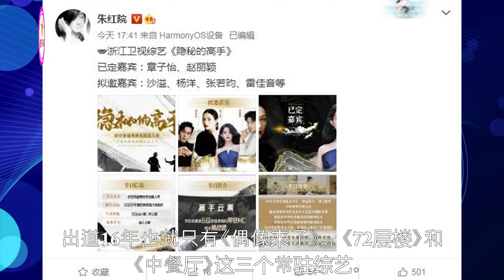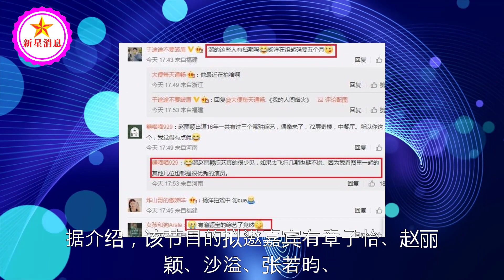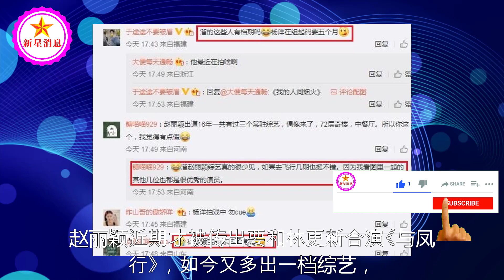新综艺？赵丽颖被曝参加《隐秘的高手》，嘉宾全是国内一线演员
新综艺？赵丽颖被曝参加《隐秘的高手》，嘉宾全是国内一线演员 | 新星消息